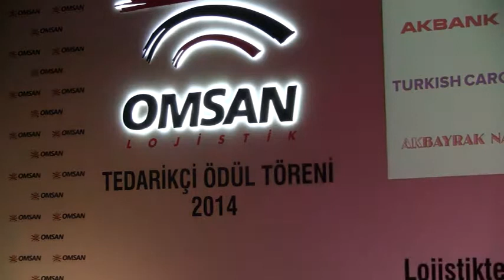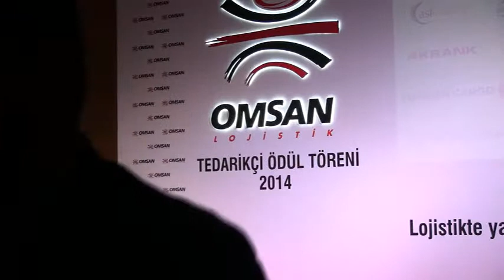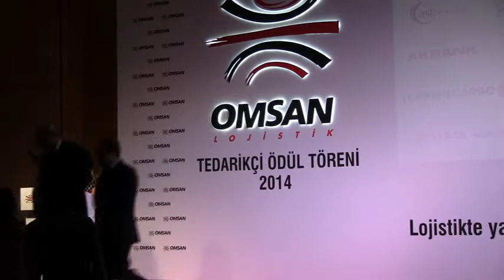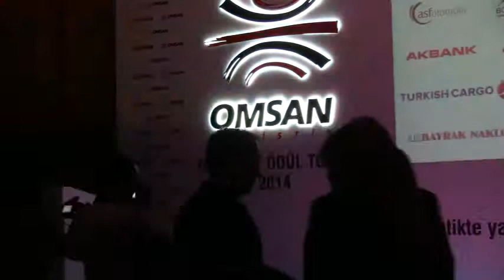OMSAN İş Ortaklarını Ödüllendirdi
"OMSAN Lojistik, 6 Mart 2014 tarihinde düzenlediği bir törenle iş ortaklarını ödüllendirdi. İstanbul Marriott Hotel Asia'da gerçekleştirilen ödül töreni ile OMSAN, başarısının ardında önemli bir yer tutan iş ortaklarına teşekkür etti"